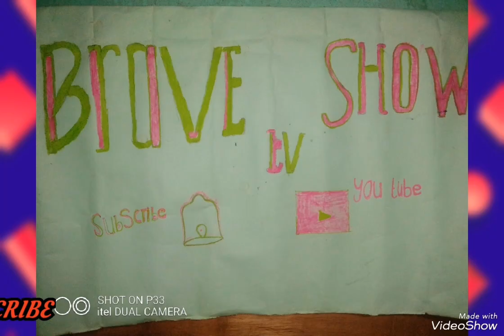Isimbi the Model wahoze muri Kigali Boss Babies Dubai Hamwe nibyamamare